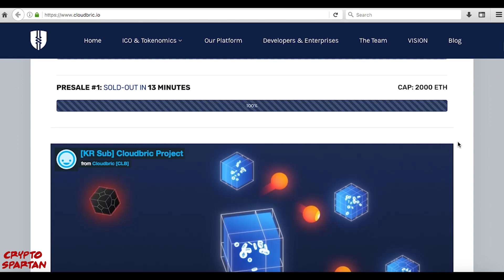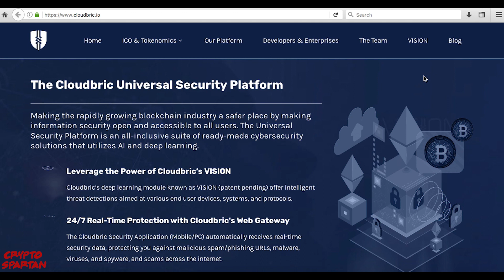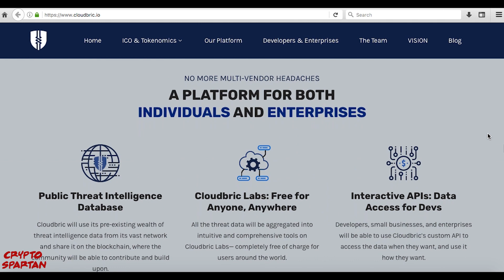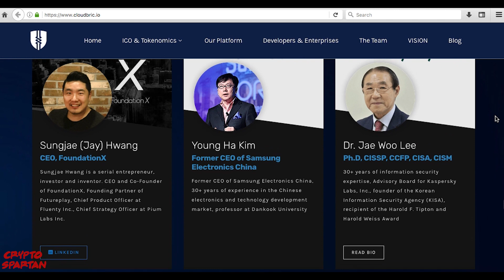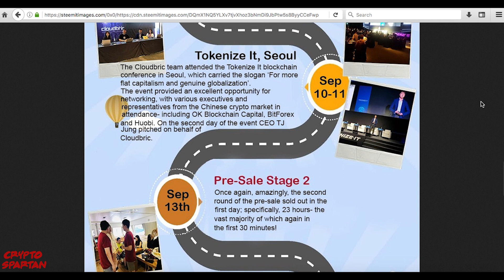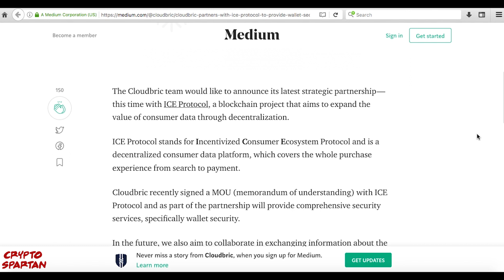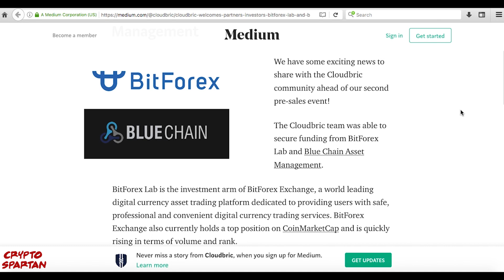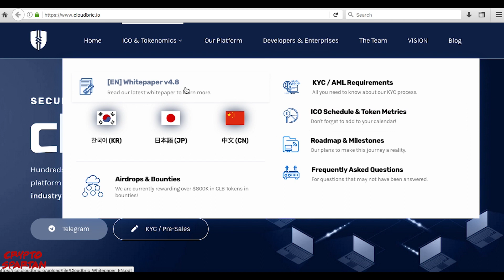Cybersecurity Titans: Cloudbric Company Analysis & ICO Progress Report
Cloudbric is unleashing a disruptive whirlwind on the outdated cybersecurity industry, through the creation of their next-generation universal cybersecurity solution. A plethora of innovative features makes their solution truly revolutionary on several fronts, not least of which their machine learning-powered ecosystem of security solutions, and their refreshingly mutually beneficial community-centered operational mechanism.

I also dive deep into an analytical exploration of the future of cybersecurity and the place of Cloudbric within this uncertain digital landscape

Following my previous analyses, this is an overall report on the background of Cloudbric as a company, and an account of the remarkable progress made by the team during their ICO period so far.

The Cloudbric team have been on an impressive journey both before and during their token sale period, and at this point in time have already successfully conducted two rounds of their presale- selling out on both occasions remarkably quickly- with their approaching main sale scheduled to begin on October 22nd.